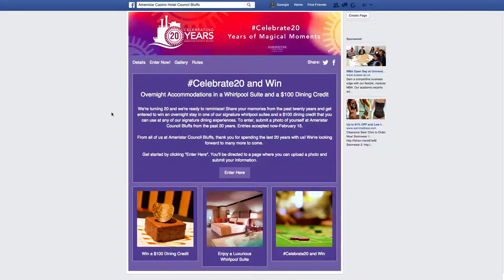Ameristar Casino Hotel Celebrate 20 Years Using Photo Sweepstakes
To celebrate Ameristar Casino Hotel Council Bluffs turning 20, they are asking customers to share their memories from the past 20 years by uploading a photo to enter their signature sweepstakes on Facebook.

Marketing Campaign Objectives

Celebrate a company milestone
Increase consumer engagement
Reward loyal customers and attract new customers
Obtain audience data to repurpose for future marketing